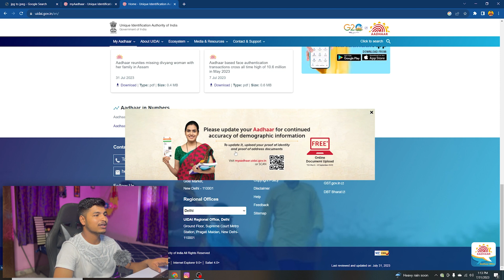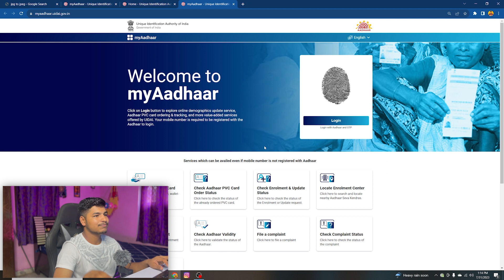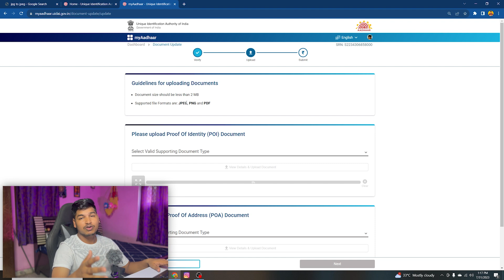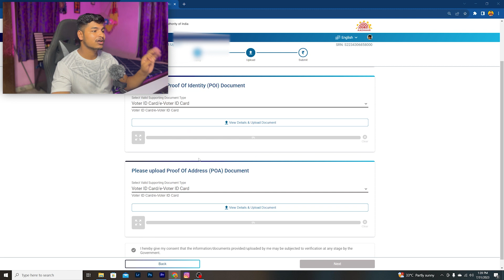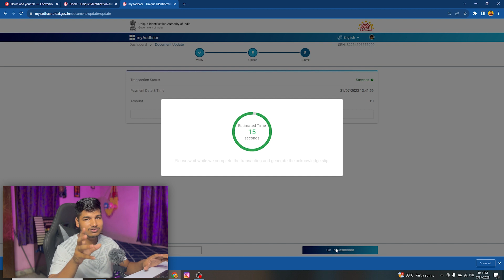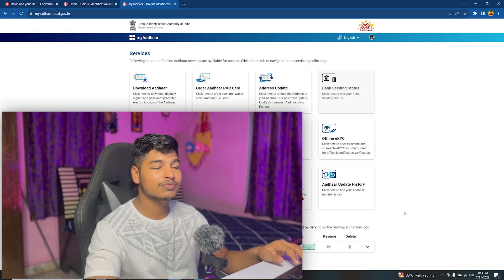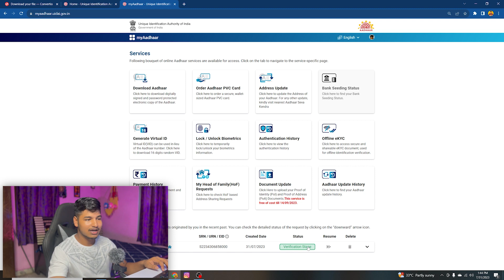घर बैठे मोबाइल से करे Aadhar Card Update | Aadhar Card Update kaise kare | How to update aadhar card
Update Aadhaar Card Online
How do I update my Aadhar card online
How can I update my Aadhar card after 10 years
Update your Aadhaar data?
how to update aadhar card
aadhar card documents upload
aadhar documents update

🧾 Send Proof / Screenshot: @Techfromuk04support

I'm Gokul
📍Lalkuan Nainital Uttarakhand